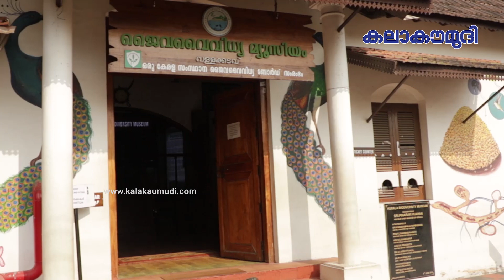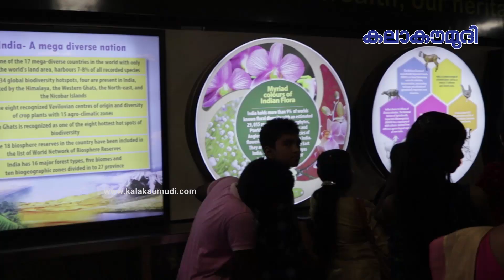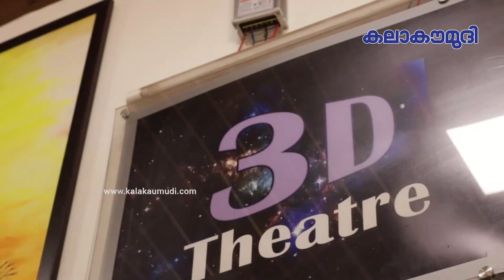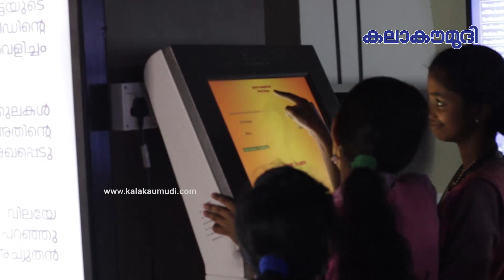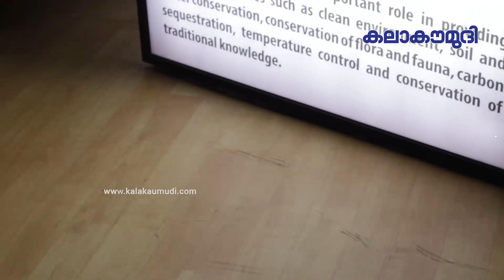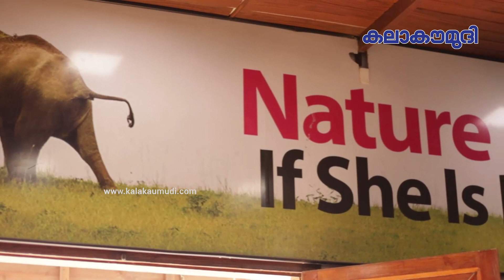കണ്ടിരിക്കേണ്ട കാഴ്ച... | KERALA BIODIVERSITY MUSEUM IN TRIVANDRUM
KERALA BIODIVERSITY MUSEUM AT SITUATED IN VALLAKKADAVU, TRIVANDRUM IS THE first biodiversity museum in India. This biodiversity museum is too different fro other biodiversity park in schools as KBM is the only Biodiversity museum with the Gyro Sphere Projection.

The Kerala Biodiversity Museum shows the different biodiversity of Kerala.

More EXCLUSIVE News @

കണ്ടിരിക്കേണ്ട കാഴ്ച... |